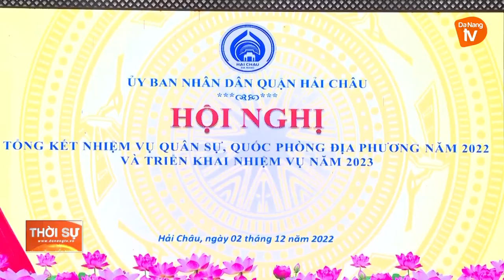QUẬN HẢI CHÂU TỔNG KẾT NHIỆM VỤ QUÂN SỰ, QUỐC PHÒNG ĐỊA PHƯƠNG